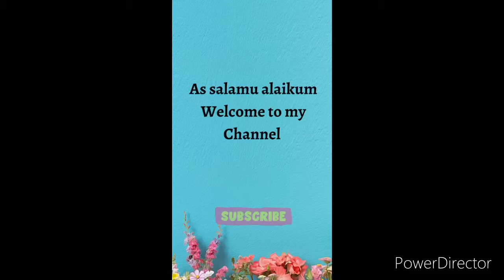Beautiful roses 🌹 patch design